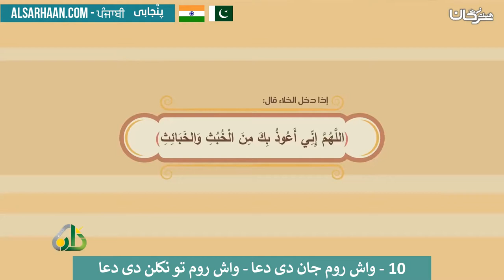10 واش روم جان دی دعا واش روم تو نکلن دی دعا